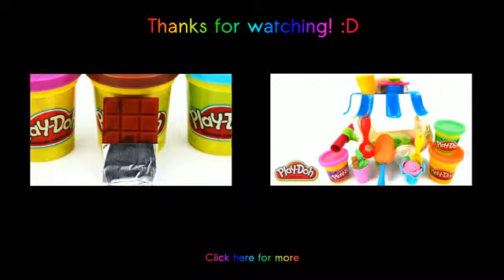Play Doh Rainbow Gummy Bears YouTube